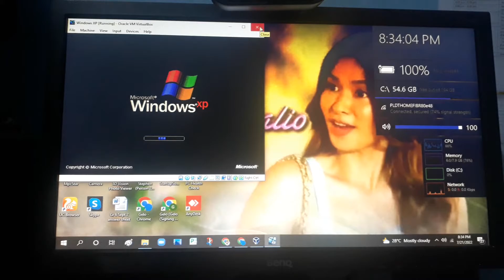SpongeBob Universe Promo - July 22, 2022 (Nickelodeon U.S.) Has BSOD (Windows XP VM)